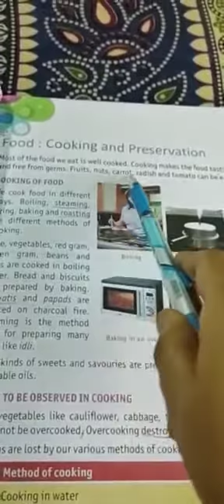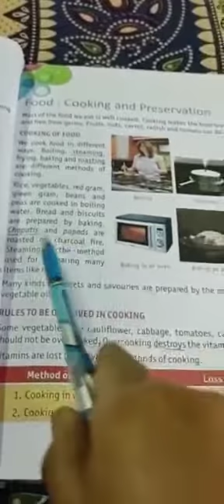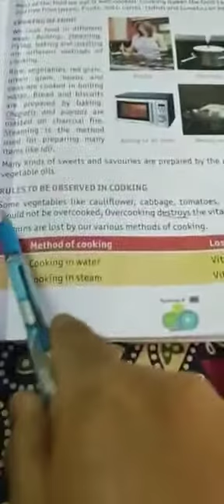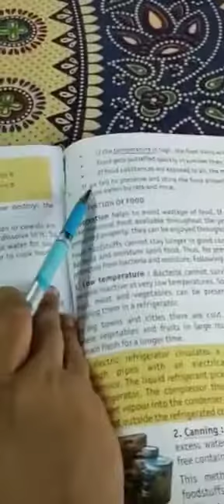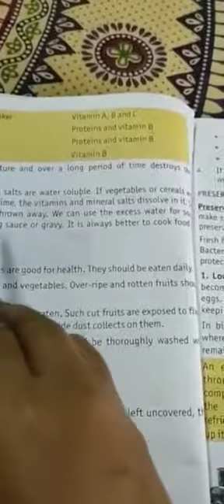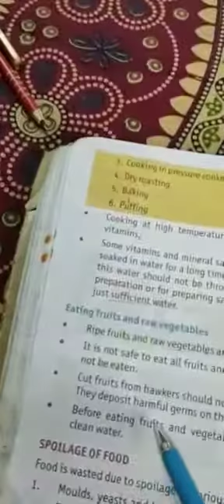Class 4th- Science- Ch 7 (13th August, 2020)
Chapter Name- Food: Cooking and Preservation